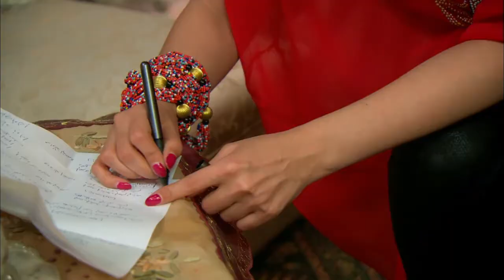أفندينا بيعرف خطيبته على مراته 😱 رد فعل شوق و كرامة 😲😥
أفندينا بيلعب على علا غانم وبيوقعها 😈 يا ترى غرضه ايه المره دي 🤔
.ـــــــــــــــــــــــــــــــــــــــــــــــــــــــــــــــــــــــــــــــــــــــــــــــــــــــــــــــــــــــــــــــــــــــــــــــ

بطولة
مصطفى شعبان
درة
حسن حسني
سميحة أيوب
علا غانم
محمود الجندي
ياسمين الجيلاني
محمد نجاتي
عبير صبري
منة فضالي
محمد شومان
محسن منصور
مي سليم
حسين الإمام
محمود البزاوي
نهلة زكي
ياسر الطوبجي
ضياء الميرغني
إنجي علي

الإنتاج:
The Gate Media Group
عاطف كامل
زكي عبدالحميد